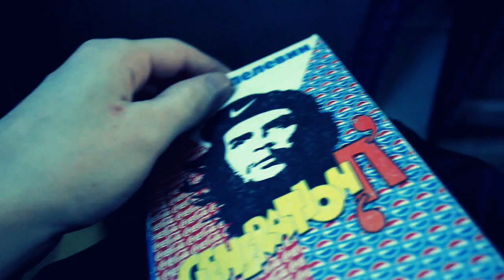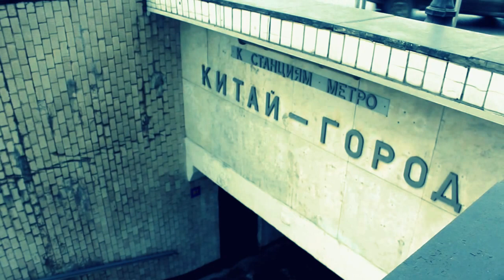Ólafur Arnalds - Tunglið (fan video)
Olfaur Arnalds. Moscow 2012.
17 марта 2012 год
бесконечное счастье